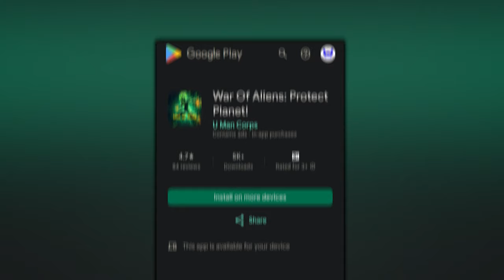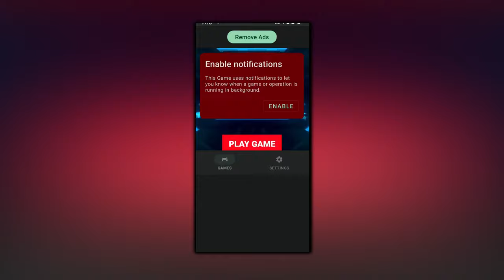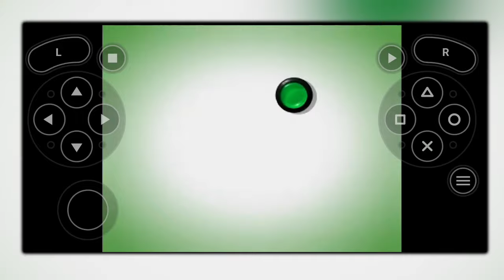🔥Without PPSSPP Play Ben 10: Protector of Earth on Mobile!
Experience the action-packed world of Ben 10: Protector of Earth directly on your mobile device by downloading it from the Play Store. This thrilling game lets you step into the shoes of Ben Tennyson, the young hero who can transform into various powerful aliens using the Omnitrix. Battle against formidable enemies, solve challenging puzzles, and save the world from impending doom, all from the convenience of your mobile device. The game's intuitive controls and engaging storyline ensure that both fans of the series and new players will enjoy the adventure. Dive into the universe of Ben 10 and unleash your inner hero today.

how to play ben 10 protector of earth on phone without ppsspp.
how to play ben 10 protector of earth on phone without psp.
how to install ben 10 protector of earth on phone without ppsspp emulator.